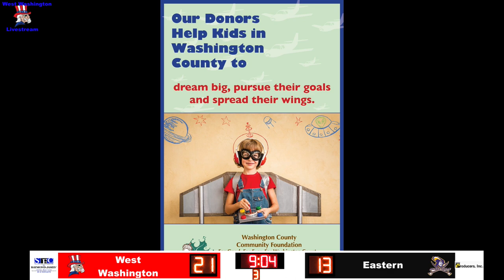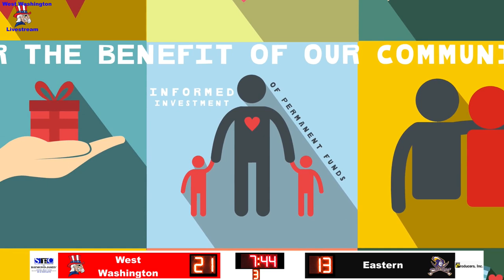2022 BBB Eastern vs West Washington 16 December 2022 07 15 15 PM